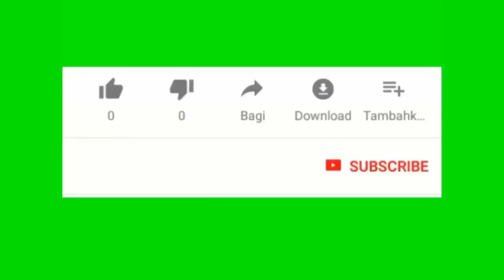Men raison ki ka fè yon fanmi paka ba ou rezidans